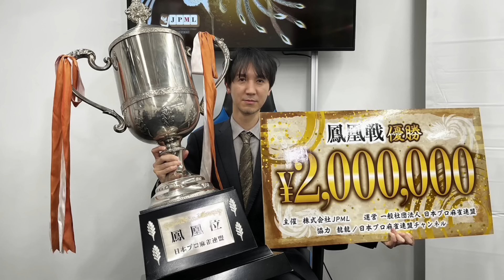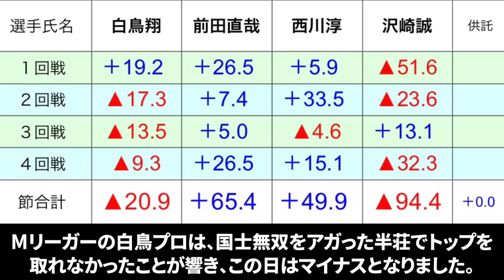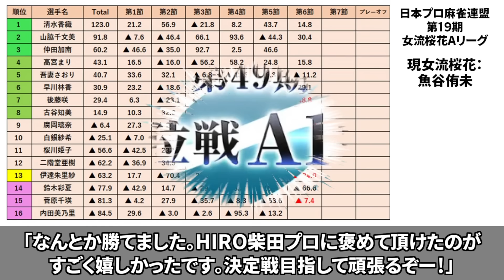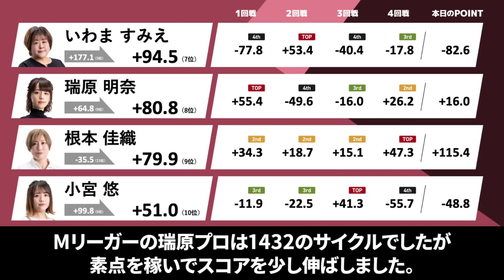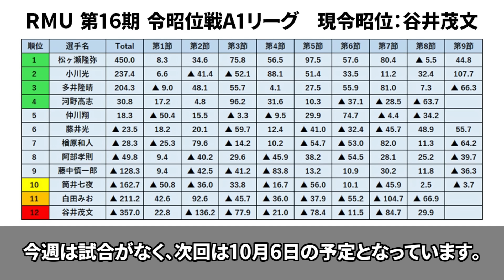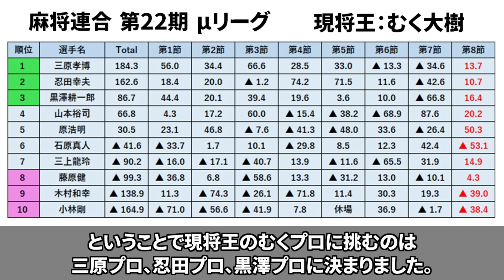【5団体リーグ戦速報】国士無双、小四喜、オバケ配牌、降級…近藤誠一引退撤回あるかも！(9月22日～28日版)【麻雀/Mリーガー/解説】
主要5団体のリーグ戦速報です！
近藤誠一プロが今後について語りました！

VOICEVOX:WhiteCUL